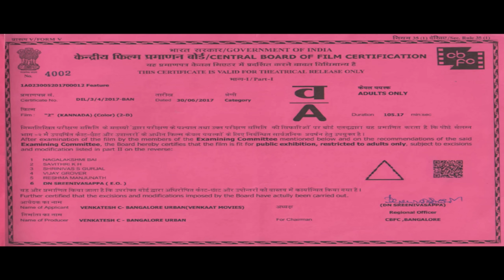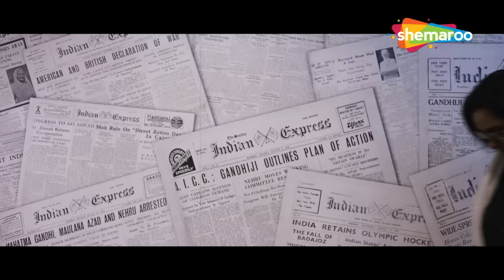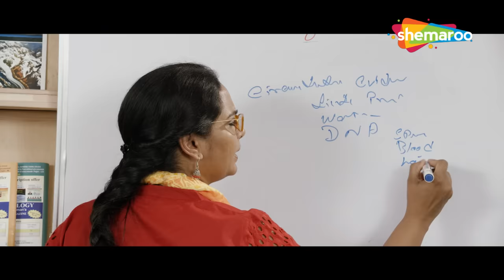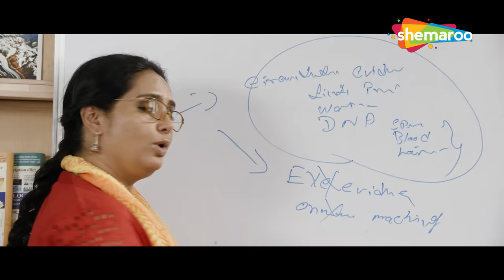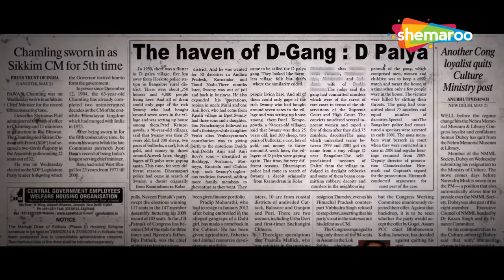Dandupalya 2 Hindi Dubbed Movie - Pooja Gandhi - Sanjjanaa - Kannada Hindi Dubbed Movie